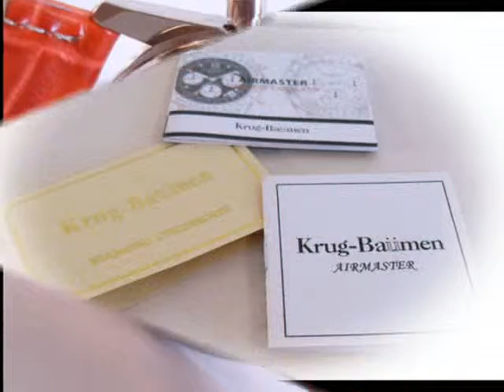Mens Krg Baumen Airmaster Pilots Fashion Watch RED